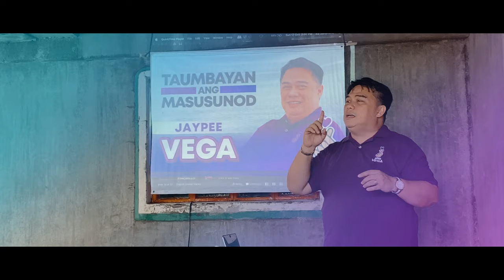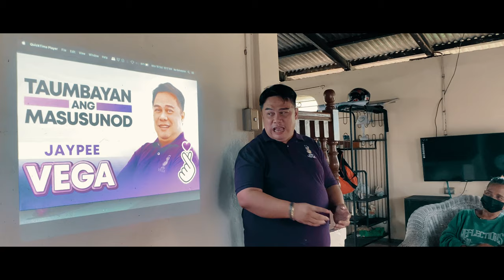Talakayan at Ugnayan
Marami pong salamat sa inyong pakikinig. Sana ay nagustuhan niyo ang atin pong maikling pagpapalitan ng diyalogo at pagpapakilala. Hangad po namin ang mas matagal pa nating pagsasama. 💜💜💜